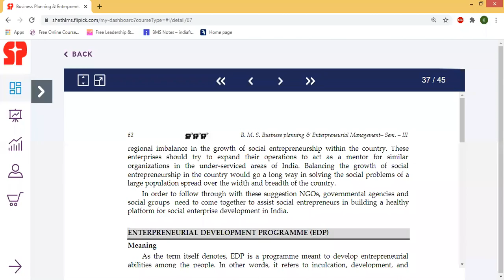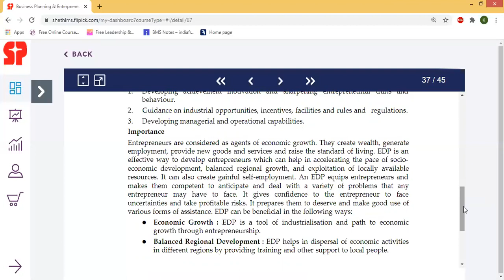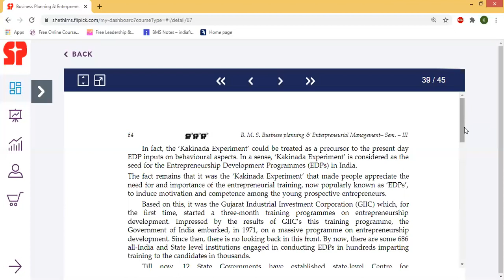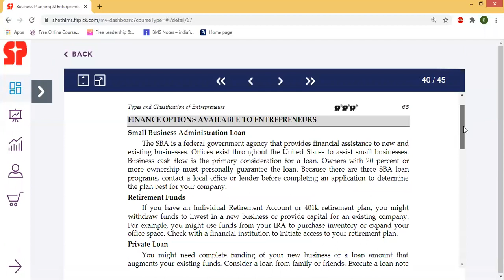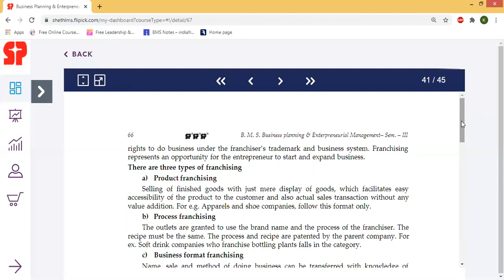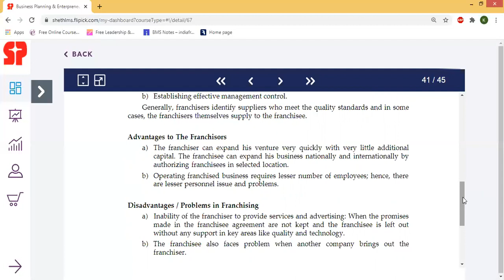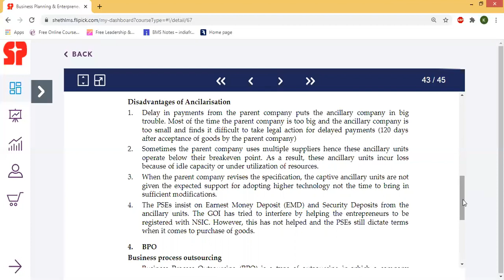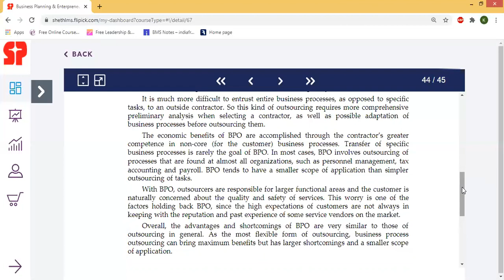SY BMS - Sem III - BPEM L10 - 16 Oct 2020